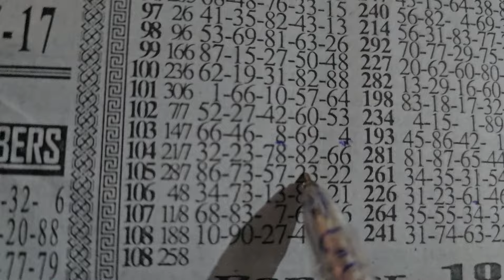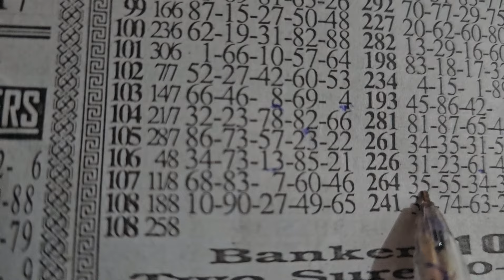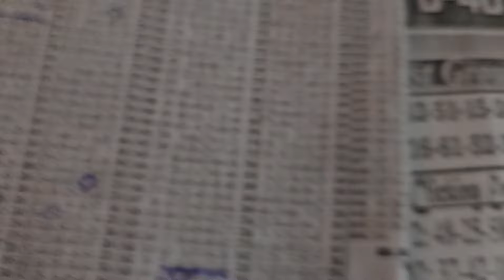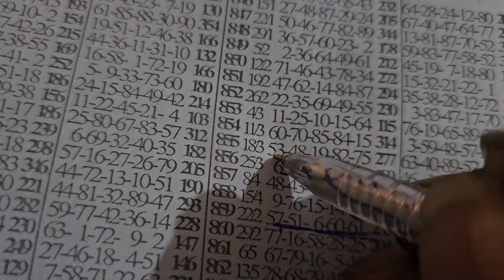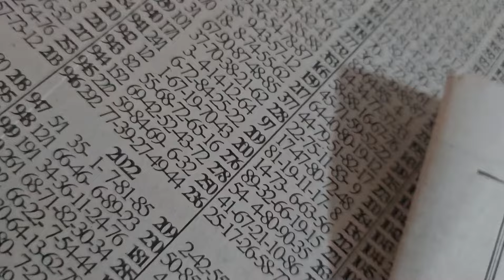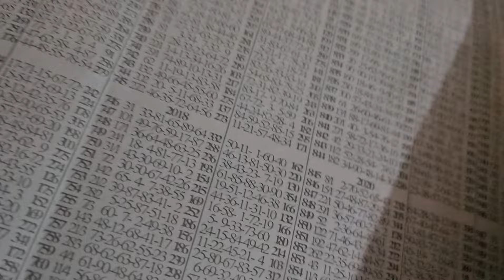SUNDAY ASEDA TIMING PLAN SET WATCH AND WIN SOME....